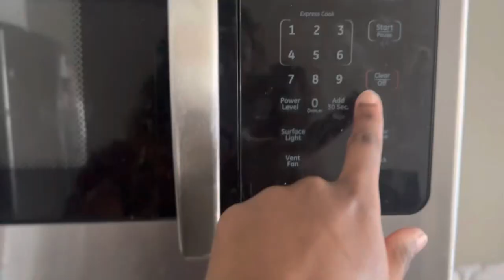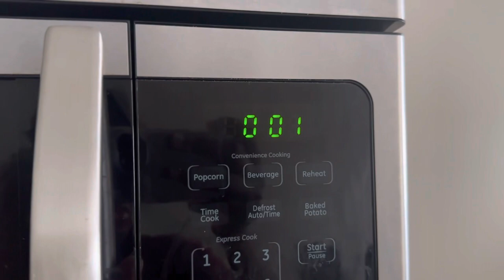Finals week + Moving Vlog | Cross Province | International Student in Canada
Finals week + Moving Vlog

Comfy Mattress under $300:
Favourites from Zinus

Link to Ring light:

Adjusting to Canada as an international student
Tips for an International Student in Canada
International Student in Canada: Tips for Surviving and Succeeding Here
How to Survive as an International Student in Canada
Letter of Explanation
Statement of Purpose
Study nursing in Canada
Day in the life of an international student studying in Canada
Moving from Nigeria to Canada

+Equipments+

Camera: IPhone 13 Pro
Microphone: Inbuilt microphone for 13 Pro
Editing software: CapCut